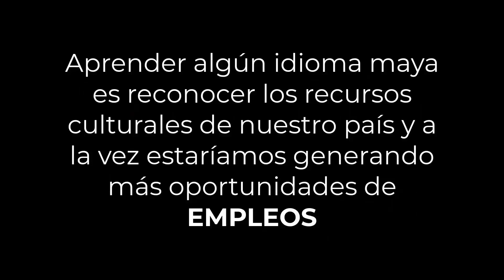Cómo se dice PATIN en KAQCHIKEL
¿Cómo se dice PATIN en idioma maya KAQCHIKEL? se dice PATIN
También en este vídeo escucharán como se pronuncia y ver la explicación, así que vean el vídeo completo.